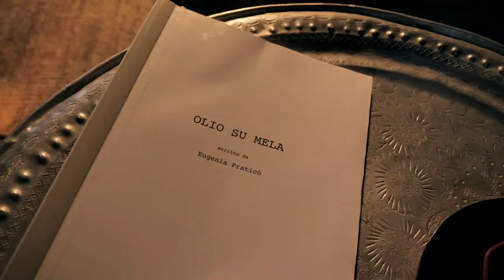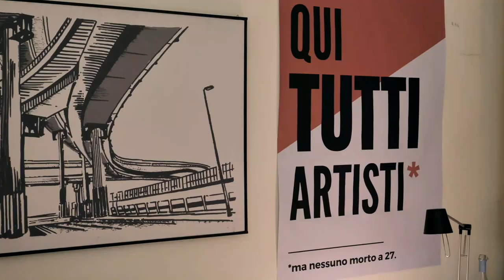ROMANTICHE Il backstage del film di e con Pilar Fogliati (Clip)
Il backstage del film ROMANTICHE di e con Pilar Fogliati, nelle sale cinematografiche. Protagoniste Eugenia Praticò, l’aspirante sceneggiatrice fuggita da Palermo per inseguire il successo, purché sia di nicchia; Uvetta Budini di Raso, l’aristocratica, bella e addormentata nel centro storico, che debutta nel mondo del lavoro; Michela Trezza che sta per sposarsi e ama la sua vita di provincia a Guidonia; Tazia De Tiberis, la bulletta di Roma nord che vuole avere tutto sotto controllo, anche i desideri del suo fidanzato.

Il film segna il debutto alla regia di Pilar Fogliati che lo ha anche scritto, insieme a Giovanni Veronesi e Giovanni Nasta, e interpretato. Nel cast anche Barbora Bobulova, Levante, Diane Fleri, Giovanni Toscano, Ibrahim Keshk, Emanuele Propizio, Giovanni Anzaldo, Rodolfo Laganà, Edoardo Purgatori
Le musiche originali sono firmate da Levante.

Prodotto da Fabrizio Donvito, Benedetto Habib, Marco Cohen, Daniel Campos Pavoncelli, Romantiche è una produzione Indiana Production e Vision Distribution in collaborazione con Sky, Prime Video, OGI Film. Nelle sale distribuito da Vision Distribution.

[Video e Foto via U.S.]